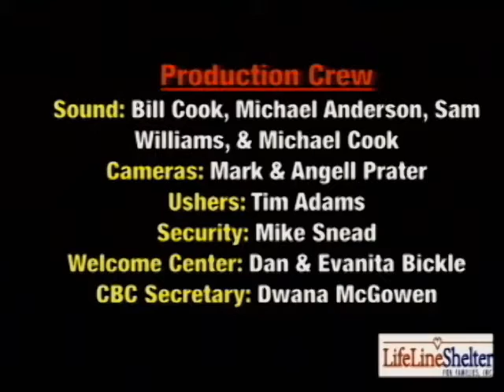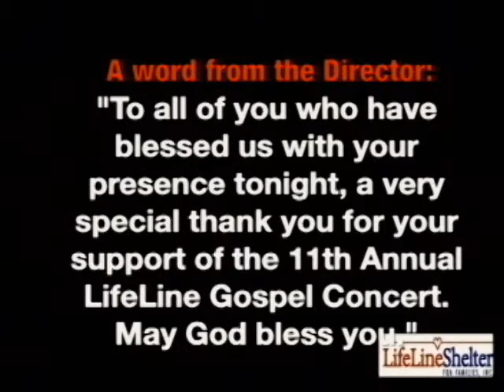LIFELINE 11th Annual Gospel Concert